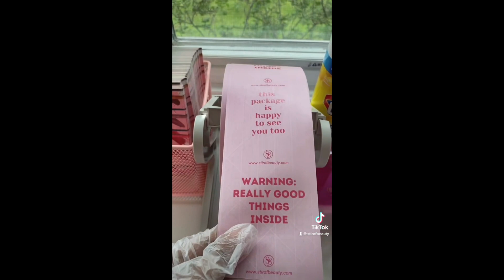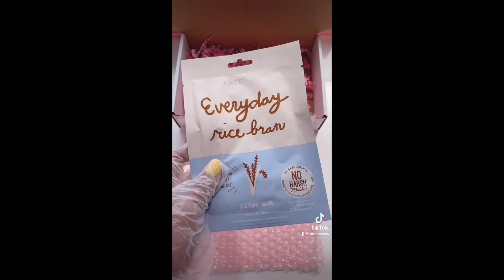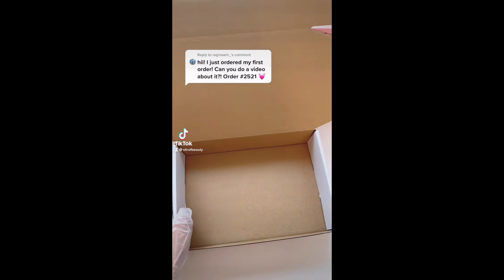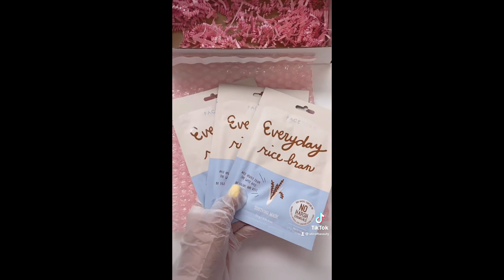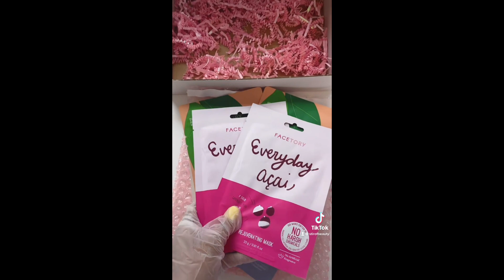TIKTOK ASMR PACKING ORDERS COMPILATION ✨ | SMALL BUSINESS CHECK 2021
IT WOULD MEAN SO MUCH TO ME IF YOU  CHECK OUT  MY BUSINESS 💗